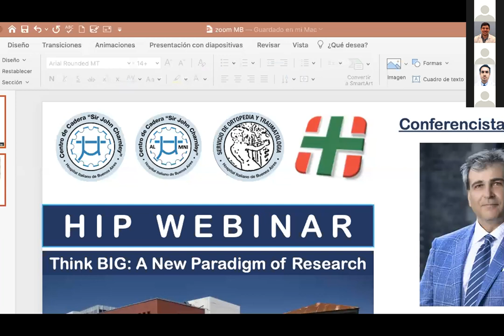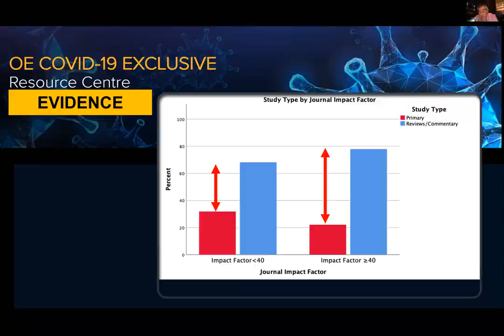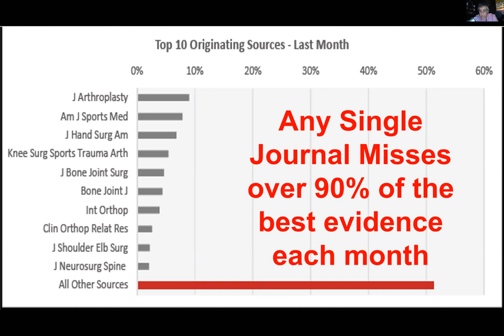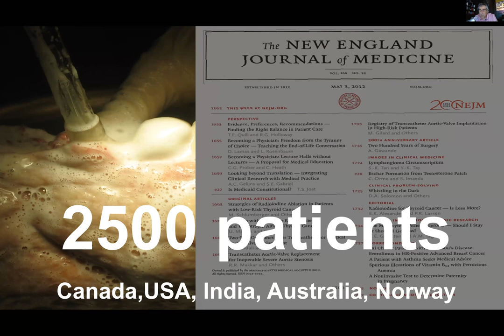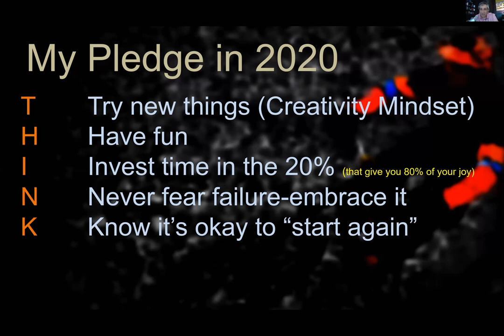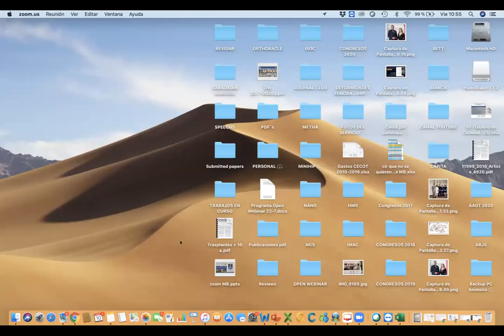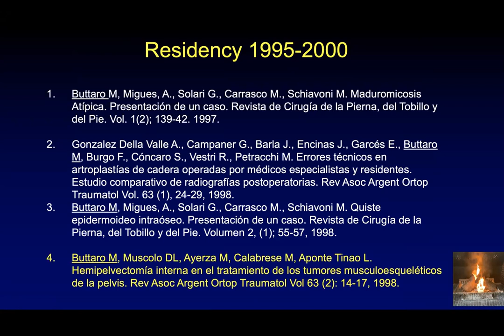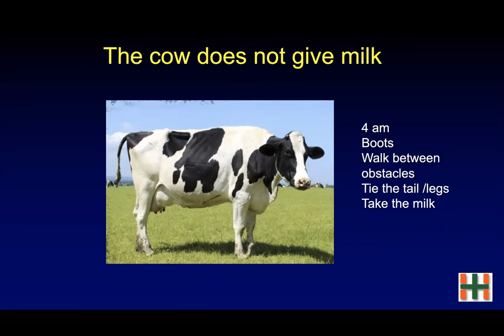Hip Webinar 10-7-2020. Profesor Mohit Bhandari. THINK BIG, Un nuevo paradigma en la investigación.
En este video, el Profesor Mohit Bhandari de MacMaster University en Canada nos ofrece una conferencia altamente inspiradora, sobre todo en tiempos de pandemia.